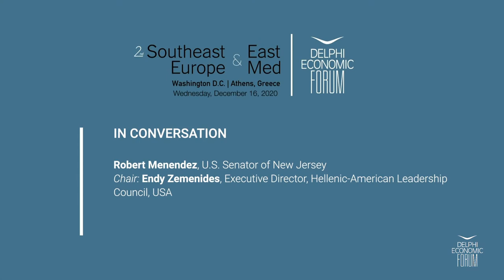In Conversation | Robert Menendez and Endy Zemenides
2nd Southeast Europe & East Med

Robert Menendez, U.S. Senator of New Jersey
Chair: Endy Zemenides, Executive Director, Hellenic-American Leadership Council, USA